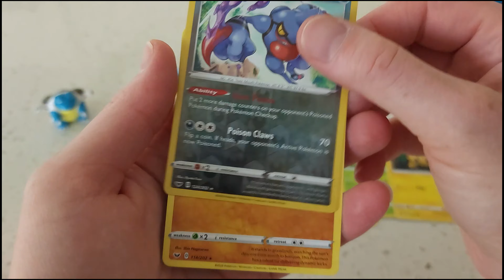"More Poison" means more rares!!! Pokemon Sword and Shield Boost Pack Opening with double the rares!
Hi Friends! The video contains a Pokemon Sword and Shield Booster Opening. Didn't get the major pull but did decent with 2 rares in the booster pack.